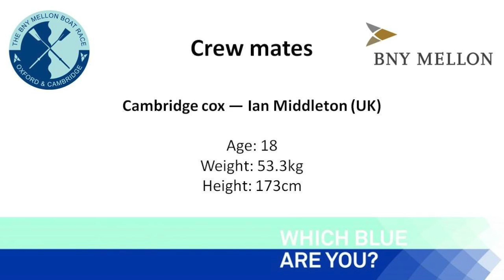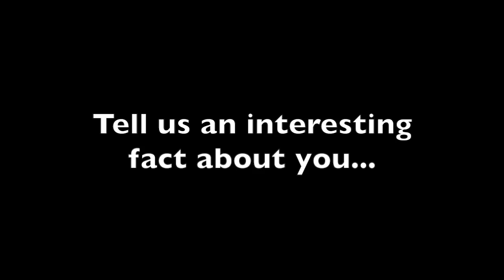Crew Mates - Ian Middleton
Cambridge cox Ian Middleton takes on the BNY Mellon quickfire question challenge in the thirteenth of many crew interviews leading up to the Race on April 6.